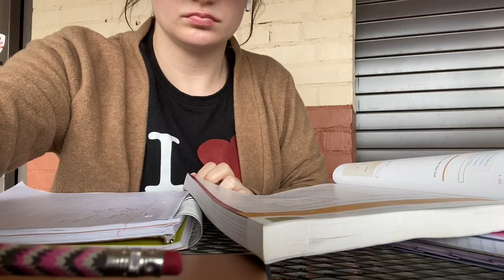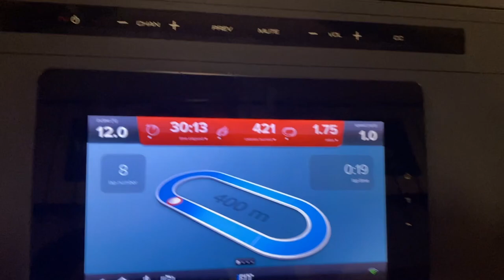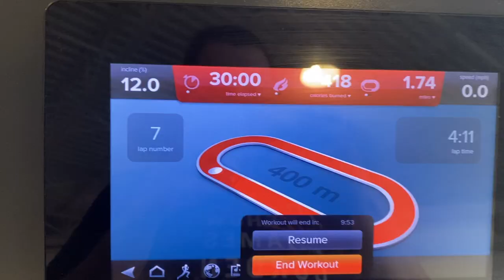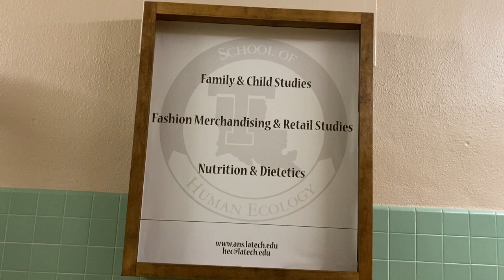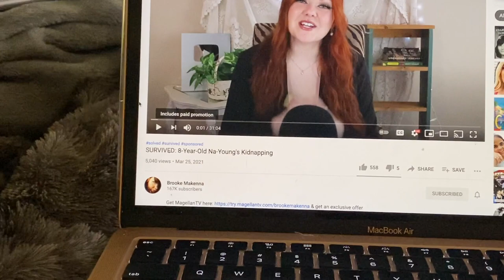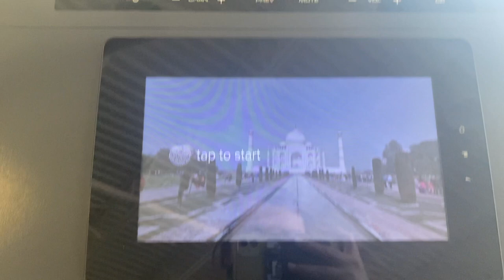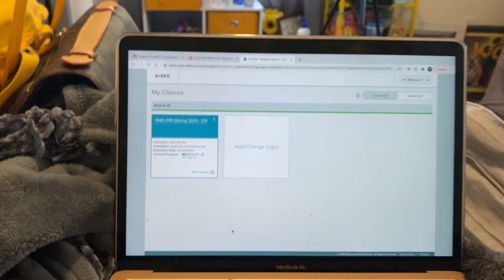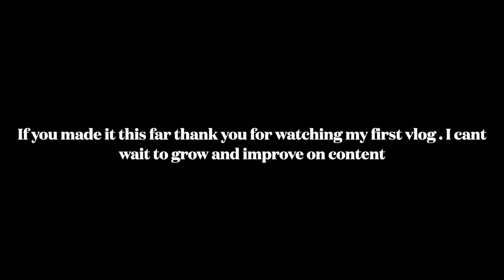College Week in My Life | Lazy Week at Louisiana Tech University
Hey ya'll welcome to my first vlog! I know it isn't the best but this a new style of content and video I have always been interested in and finally started to make. I know the first few will be trial and error (all my videos are since I am a newbie haha) but I hope to see growth in what I learn, especially since life will be getting more fun to film soon. So enjoy this look on a lazy week in my life in college. I hope you start to feel like you are getting a glimpse into who I am and my personality

xoxo,
Madi